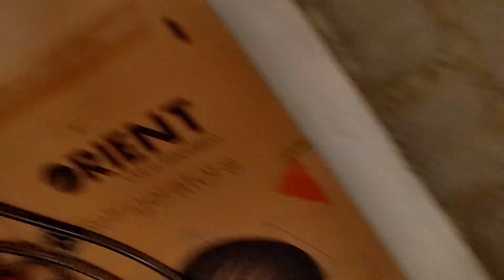Ham Ny Puppy Rescue Kr Liya Bht Chotta He | Animal rescue | The Dodo | Help a Car Hit